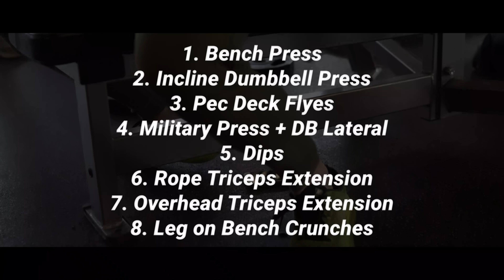Ep 12: Giải Pháp Cho Việc Chững Cân | FIRST LIVES | An Nguyen Fitness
Ep 12: CHỮNG CÂN À? CHUYỆN NHỎ!

Hôm nay mình sẽ tiếp tục ngày 2 của tuần thứ 3️⃣ với một chủ đề khá phổ biến: “CHỮNG CÂN”. Hãy xem video để coi mình giải quyết vấn đề này đơn giản như thế nào nha!

Truy cập fanpage chính thức A.N.F để đọc chi tiết hơn về vấn đề này và những kiến thức hay ho khác nữa:

✅VỀ PHẦN LUYỆN TẬP:

Hôm nay sẽ là ngày PUSH DAY với các bài NGỰC VAI TAYSAU BỤNG, các bài tập và số reps thì mình sẽ để ở dưới đây

Bench press: 4x5 @RPE 7-8-9-Load Drop
Incline dumbbell press: 4x5 @RPE 7-8-9-Load Drop
Pec deck flyes: 3x15 @RPE 8
Standing military press: 3x15 @RPE 8 (superset với dumbbell lateral raise)
Dumbbell lateral raise: 3x15 @RPE 8
Dips: 3x amrap (nhiều reps nhất có thể) @RPE 9-10
Triceps rope extension: 3x12-15 @RPE 8
Overhead triceps extension: Cluster sets 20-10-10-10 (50 reps)
Legs on bench crunches: 3x10(crunch),10(side crunch), 10 giây giữ (3x20 và 10s giữ)

Các bạn áp dụng và hãy nêu cảm nhận của các bạn về NGÀY 16 ngay dưới phần bình luận nhé !
“Muốn đi nhanh thì đi hãy một mình,
Muốn đi xa thì hãy đi cùng nhau.”

Ai có nhu cầu Online Coaching hay tư vấn thì tương tác với mình qua: